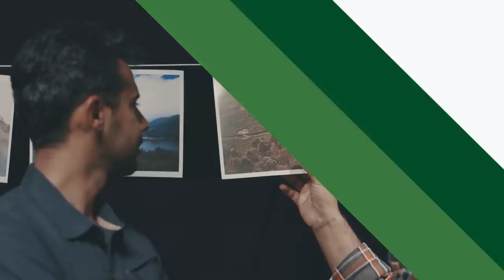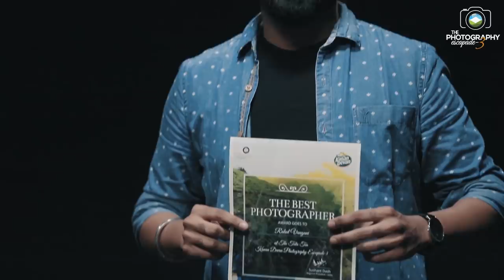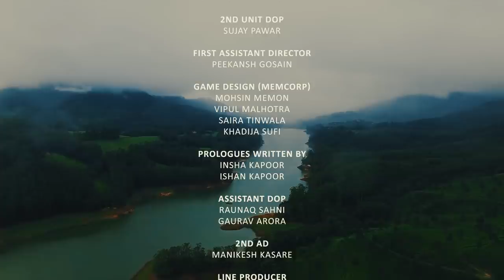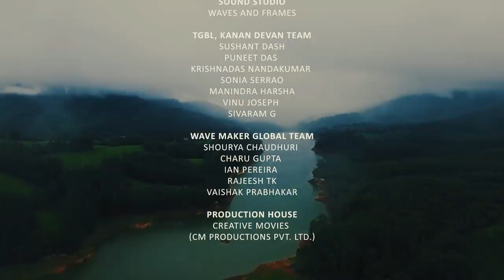Kanan Devan Photography Escapade 3 Episode 4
In the fourth and final episode of the Kanan Devan Photography Escapade 3, our 10 photographers engross themselves into shooting the water that adds the final touch into making Kanan Devan the most refreshing cup of tea. But before they finish, the photographers must come together to solve a unique puzzle.